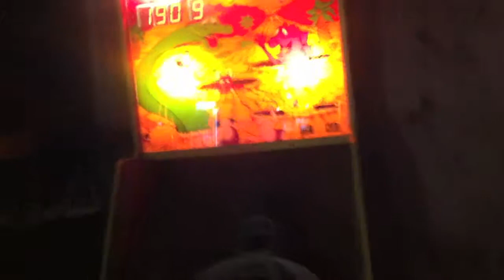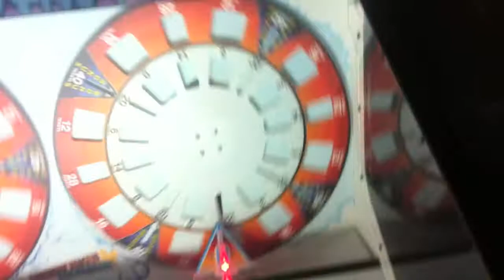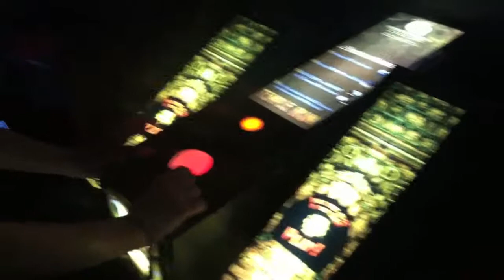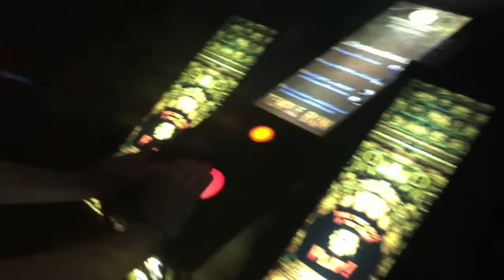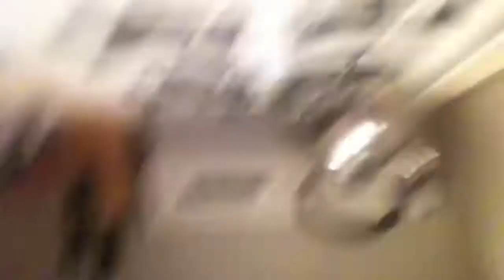❀ 7/27- Bugs, Arcade, Floats ❀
- i know some of the clips are upside down, i will be fixing them once all of the vlogs are uploaded. -